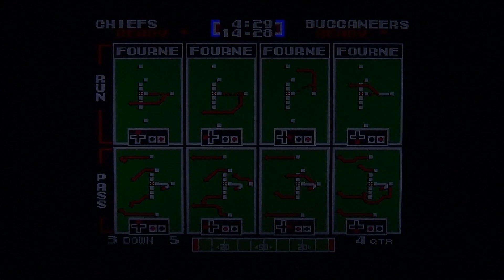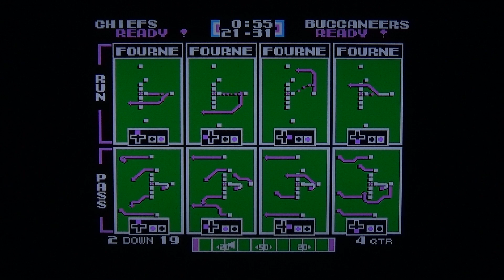Super Bowl LV: Chiefs vs. Buccaneers (Tecmo Super Bowl)